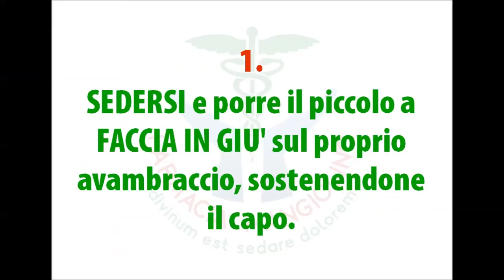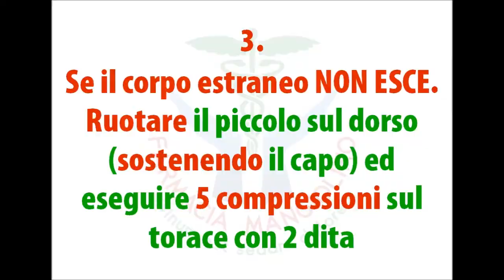sequalcosavastorto : Basta un attimo per salvare una vita: manovre di disostruzione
Il dott.Pastore, formatore nazionale BLSD/PBLSD, ci mostra come intervenire in caso di ostruzione delle vie aeree nel neonato.